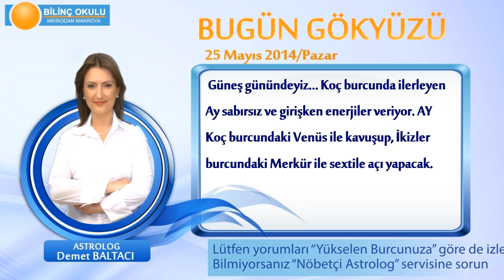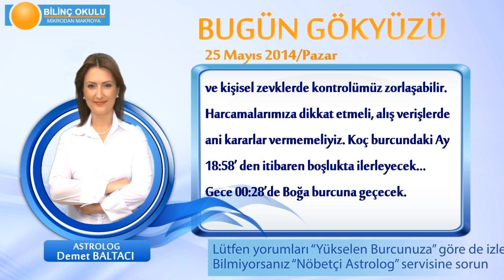OGLAK Burcu, GÜNLÜK Astroloji Yorumu,25 MAYIS 2014, Astrolog DEMET BALTACI Bilinç Okulu